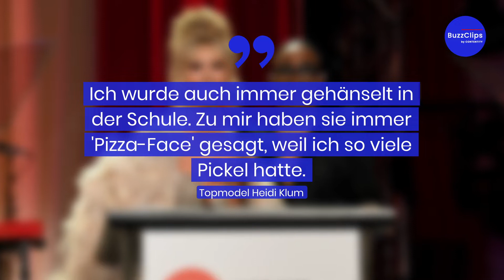Heidi Klum spricht über Mobbing in der Kindheit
Heidi Klum ist seit Jahrzehnten eines der erfolgreichsten Models und international angesehen. Wie sie in ihrer Sendung GNTM verrät, hat die 48-Jährige früher einiges aushalten müssen.